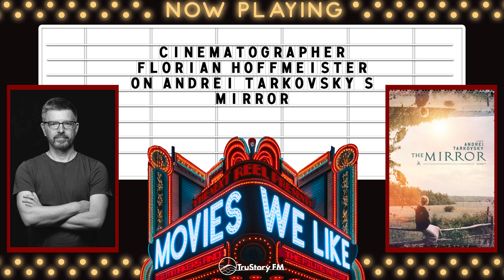Movies We Like • Cinematographer Florian Hoffmeister on Mirror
Talking About Mirror with our guest, cinematographer Florian Hoffmeister
In this captivating episode of Movies We Like, hosts Andy Nelson and Pete Wright are joined by renowned cinematographer Florian Hoffmeister to discuss his illustrious career and dive deep into Andrei Tarkovsky's cinematic masterpiece, Mirror. Hoffmeister, known for his work on projects such as TÁR, True Detective, and Antlers, shares his unique insights and experiences in the world of cinematography.

Throughout the conversation, Hoffmeister delves into his journey as a cinematographer, from his early days at the German Film and Television Academy to his recent collaborations with acclaimed directors like Todd Field and Jay Roach. He discusses the intricacies of his craft, using the visual elements to create a cohesive and impactful story.

The discussion also touches upon Hoffmeister's approach to different genres, from the constrained naturalism of TÁR to the visceral and atmospheric lighting in True Detective. He shares anecdotes from his time working on various projects, highlighting the importance of collaboration and the organic process of developing a film's visual language.

As the conversation shifts to Tarkovsky's Mirror, Hoffmeister expresses his profound admiration for the film, describing it as a deeply cinematic and existential experience. The hosts and their guest explore the film's themes, its intimate and enigmatic nature, and the confidence with which Tarkovsky conveys his vision.

Mirror is a film that demands contemplation and rewards repeated viewings. Hoffmeister's passion for the film is infectious, and his insights provide a deeper appreciation for Tarkovsky's masterful use of cinematography to convey emotion and meaning. This episode of Movies We Like is a must-listen for any cinephile or aspiring filmmaker, as it offers a rare glimpse into the mind of a talented cinematographer and celebrates the enduring power of Tarkovsky's timeless classic.